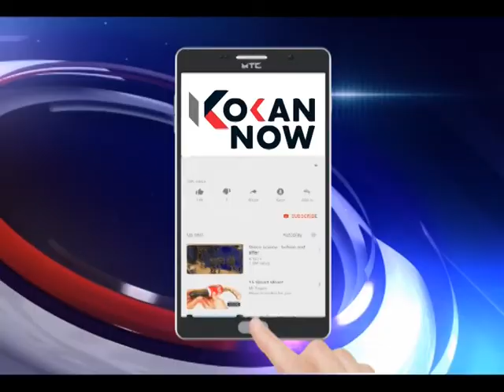भविष्यातील नगरपंचायत निवडणुकीत ठसा उमटविण्याचा करणार प्रयत्न- योगेश पाटकर